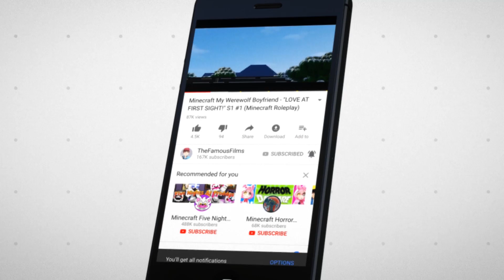Minecraft Daycare Dimensions Murder Mystery - BENDY FOUND US! (Minecraft Roleplay)